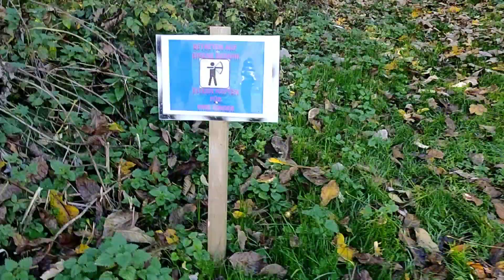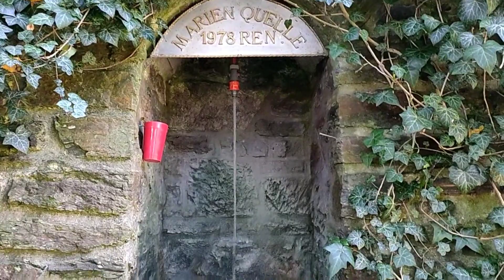Wonderful nature| amazing view|hiking with good friends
🇵🇭 BisayangFilipina in 🇱🇺